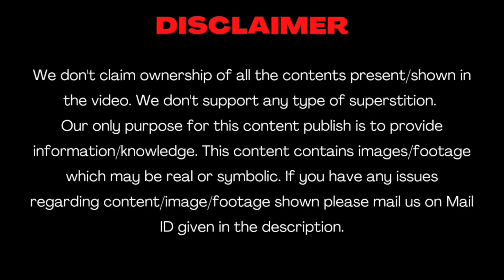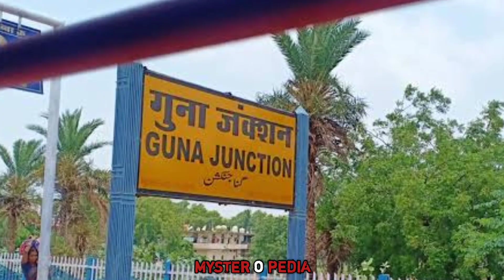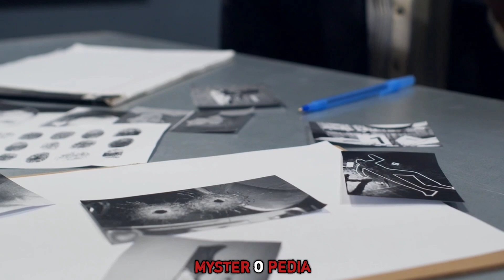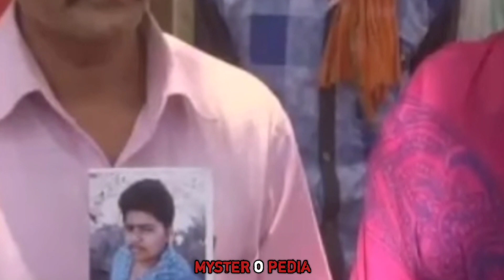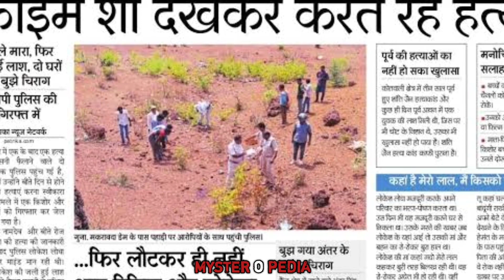Guna Triple Murder Case story Guna MP murder case Guna crime story Hindi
Guna Triple Murder Case full story
Honey Dubey case
Guna MP story
Guna MP news
Guna Triple Murder Case
Guna Triple Murder Case crime patrol
Crime patrol story Guna
Crime story in hindi
Murder mystery

गुणा मर्डर केस

hemant Meena murder case

नमस्कार दोस्तो स्वागत है आपका Mysteropedia में।
यहां आपको रहस्यमयी घटनाएं , real stories, paranormal stories, mystrious world  की कहानी सुनाई जाती है ।

TOPIC OF THE CHANNEL --

1-MYSTRIOUS STORIES
2-REAL PARANORMAL STORIES
3-रहस्यमयी घटनाएं
4-Real Crime Mystries
5- Real Crime Incident
6-Crime and mystries
7-World's top mystries etc.

Category